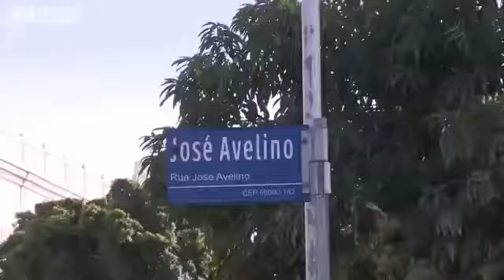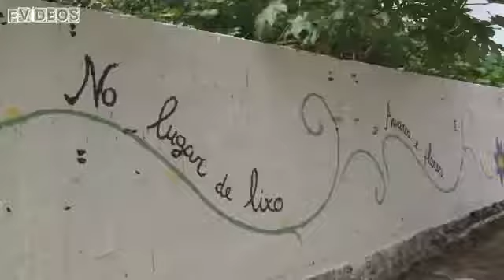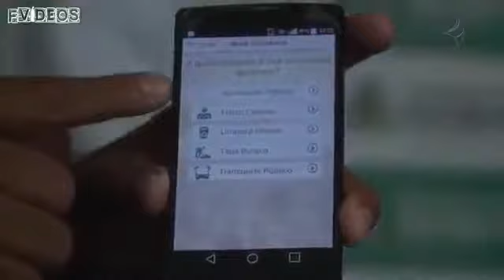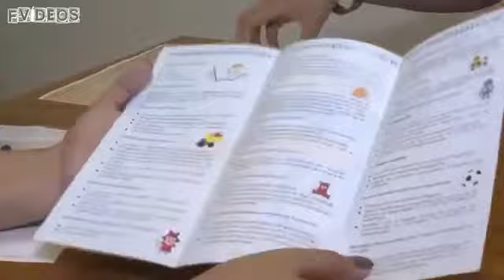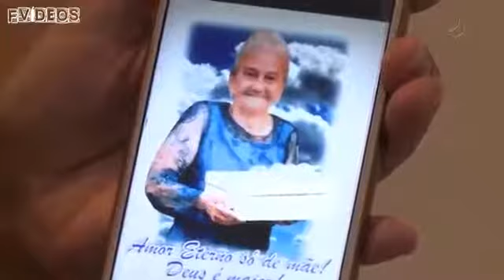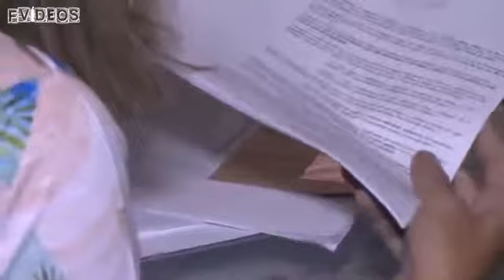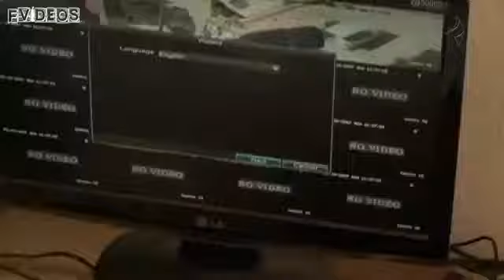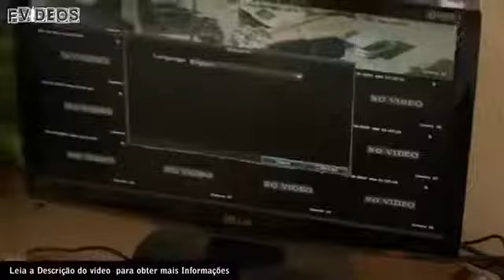JORNAL JANGADEIRO 1ª EDIÇÃO 11/05/2017 COMPLETO